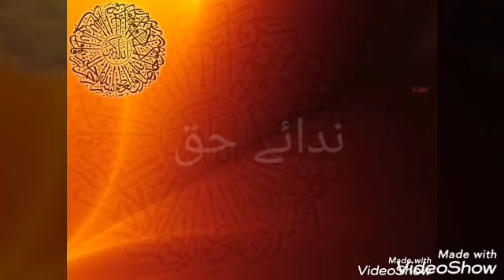حمد باری تعالیٰ وہ سنتا ہے سب کی دعا کرکے دیکھو تم اپنے نصیب آزما کرکے دیکھو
حمد باری تعالیٰ وہ سنتا ہے سب کی دعا کرکے دیکھو تم اپنے نصیب آزما کرکے دیکھو چھوٹی سی بچی کی بہترین آواز میں ضرور سماعت فرمائے اور اپنے ساتھیوں کو شیر کریں جزاک اللہ خیرا واحسن الجزاء
ہمارے واٹس ایپ گروپ میں شامل ہونے کے لئے نیچے لنک دی گئی ہے